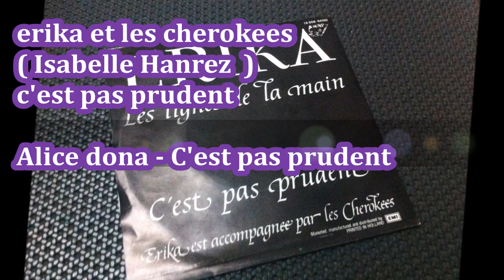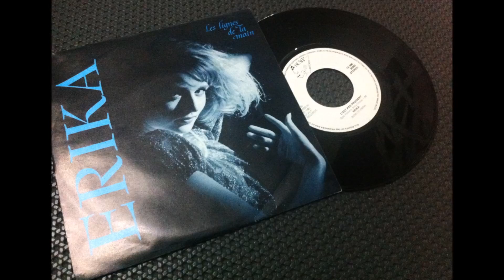ERIKA Et LES CHEROKEES , C'est pas prudent ( groupe belges Rare 80 )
Erika & les Cherokees  , C'est pas prudent ( groupe belges 80 )
CHEROKEES 1981 ..   vinyle tres rare
l autre face est Erika  Les Lignes De La Main
  bruno, nico, paul ,jeep ,link...et Erika (  Isabelle Hanrez )